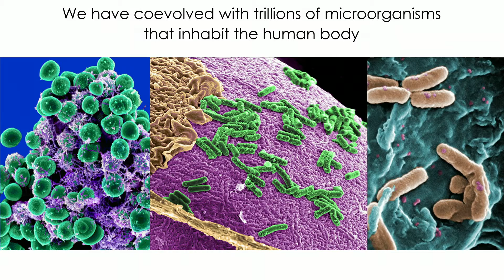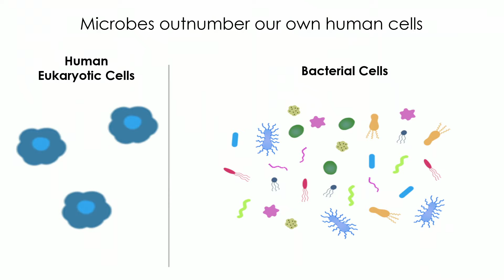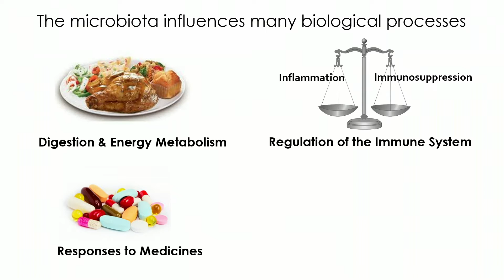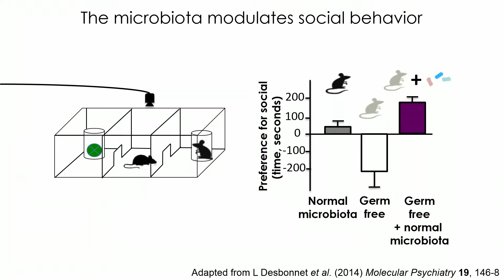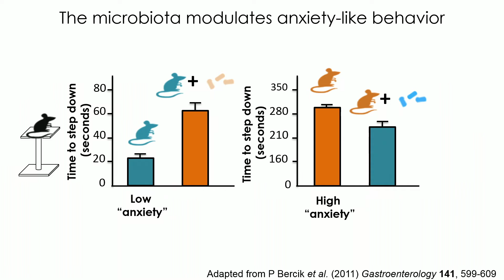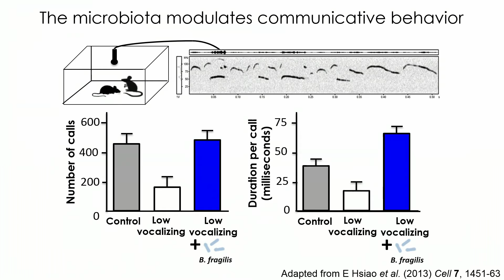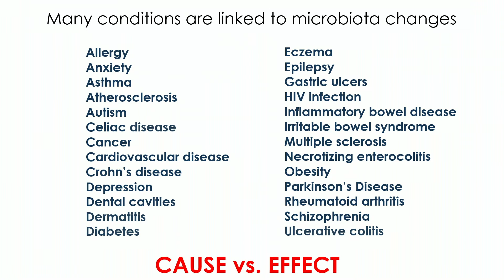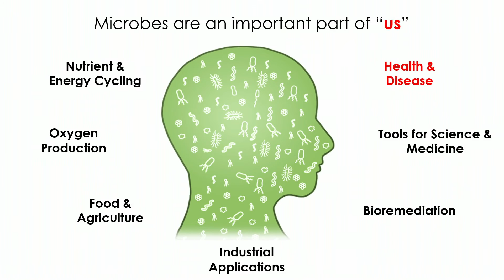A lesson in Bacteria | Elaine Hsiao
Did you know that the microbes in our bodies can help regulate our behaviors? Elaine Hsaio shares some awesome facts and statistics about our microbes and why they’re so important.

Enjoy this unedited talk by Elaine Hsiao.
Filmed at TEDYouth in 2015.